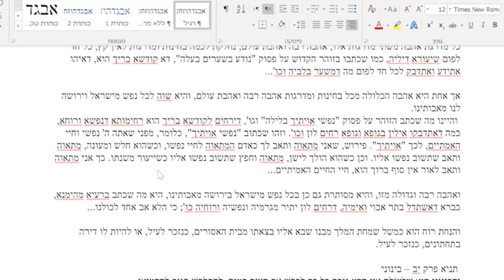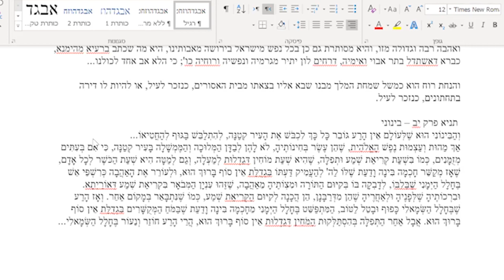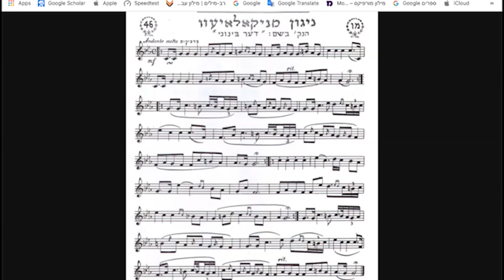שיעור יומי קצר עם פרופ' מעוז כהנא 02 | הרבה אהבות, מאבק אחד: בינוני | 04.05.2020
שיעור יומי קצר עם פרופ' מעוז כהנא